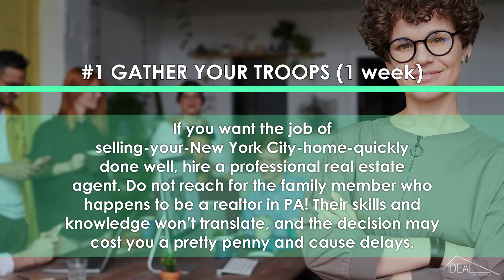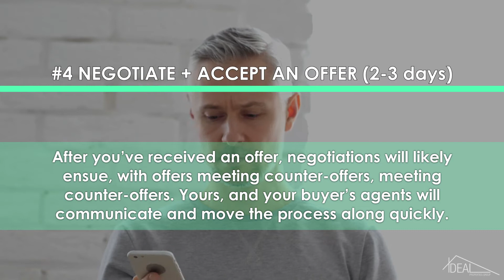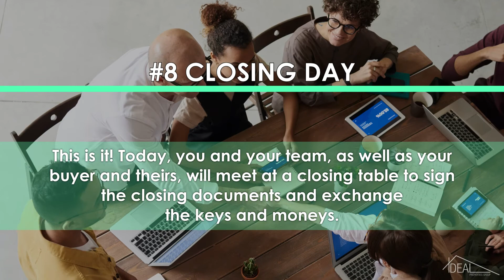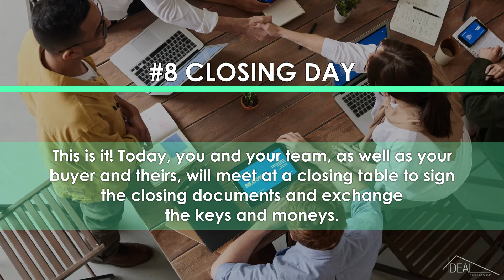IPG Seller Tips - How Long Will it Take to Sell my NYC Home?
Are you thinking of listing your NYC home for sale? Wondering how long before you're at a closing table? Our consultants have put together this review of a typical, "average" time needed to complete the sale of a New York City home. If you have already listed your home and would like to find out how to speed up its sale, review our “Tips to Speed up the Sale of Your NYC Home” video!